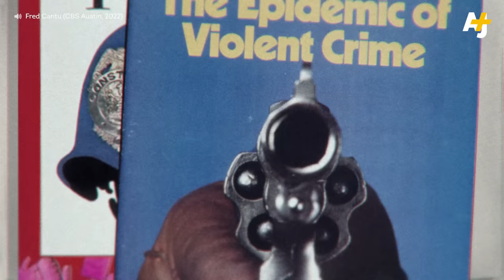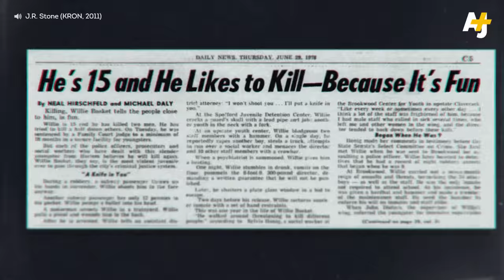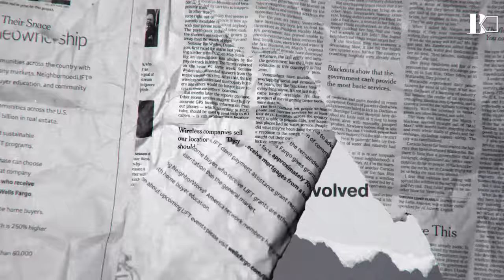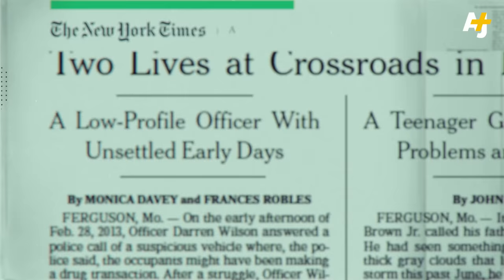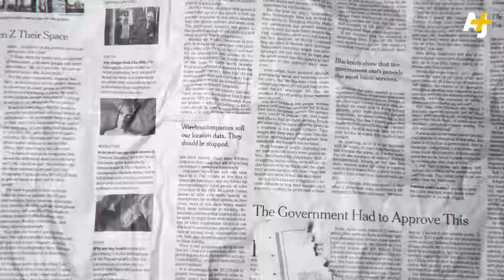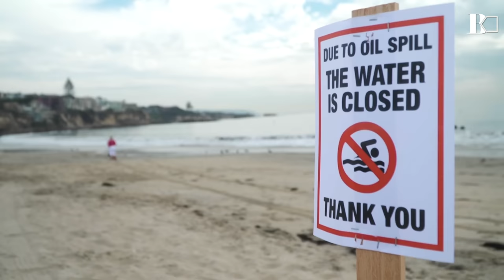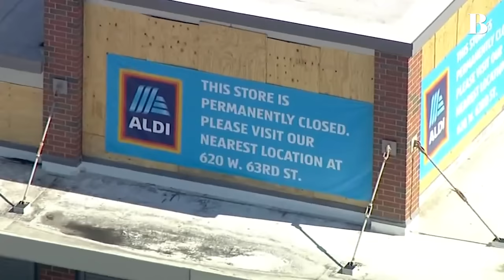Crime Reporting Makes Us Love The Cops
Cops. The thin blue line. The good guys with a gun. The story the media tends to tell about the police in this country is one of valor, honor and service, even after an event where members of the police force were not the good guys. Instead, they’re, the complicated not-so-good guys or a few bad apples in an otherwise immaculate bunch. The U.S. media constantly recycles spins like these as part of an intentional pattern with its own set of editorial and narrative rules. In this episode of “Backspace,” Sana Saeed looks at how the police are imagined in headlines, film and TV and suggests a different angle, one that hold police accountable instead of parroting and protecting them.